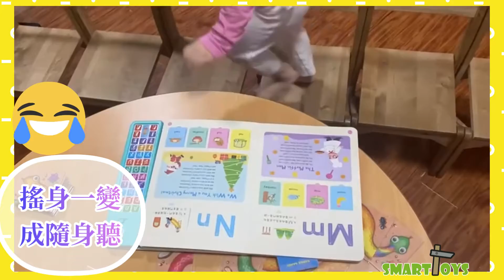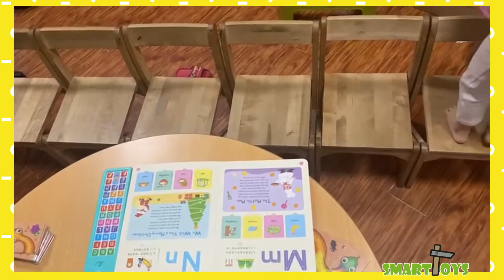📘SmartToys Macau-童書/繪本｜字音字形ABC |5合1 翻翻有聲書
1️⃣共26首兒歌，可以當CD播放比小寶寶聽🎶
2️⃣每個字母有輔助圖像，強化右腦學習記憶👍🏻
3️⃣字母上印有立體觸感虛線，指尖沿着筆畫順序，為書寫打好基礎👍🏻
4️⃣跟讀模式：按一次，依順序播放全書內容，媽媽可以擁有Me time😆😆😆